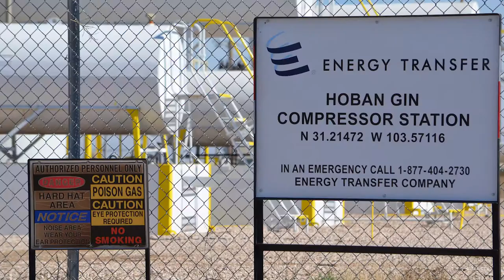ETP Hoban Gin Compressor Station, Pecos County, TX (Nov 2017)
Hoban Gin Compressor
Pecos, Pecos County, TX
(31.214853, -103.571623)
Filmed 11/8/2017